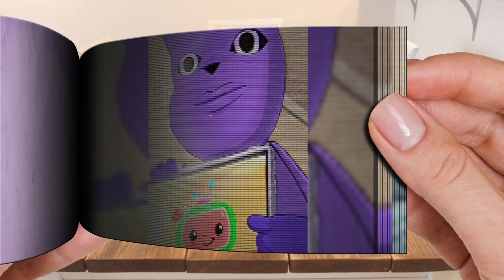I wanna watch cocomelon - POPPY PLAYTIME CHAPTER 3 | Flipbook